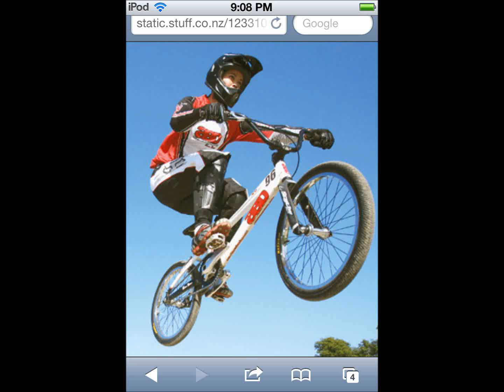Sarah Walker and Valerie Adams photo coletion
For homework sarah walker and valerie are so awsome i made it about them :) plz comment   and you can use this video if you want these people in this video are sarah walker and valerie adams form new zealand they competed in the olmpics more than once and they are my fav olpins ha please seport these healthy atlets :)